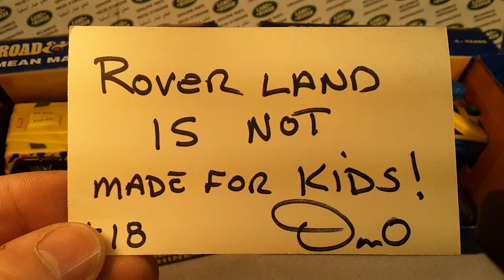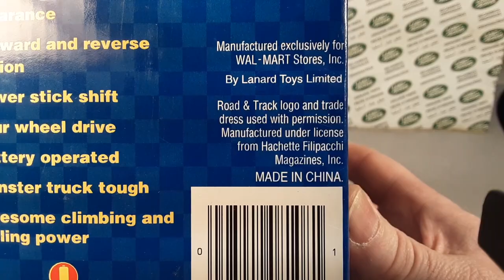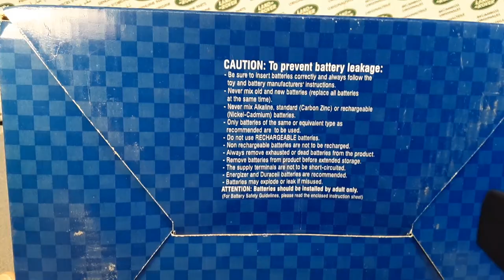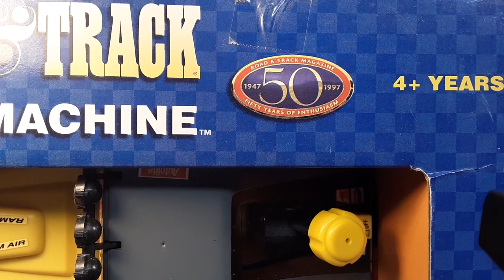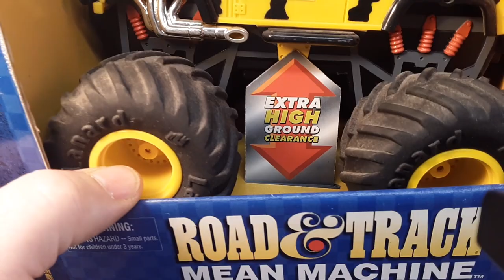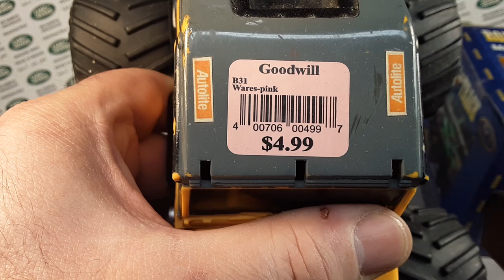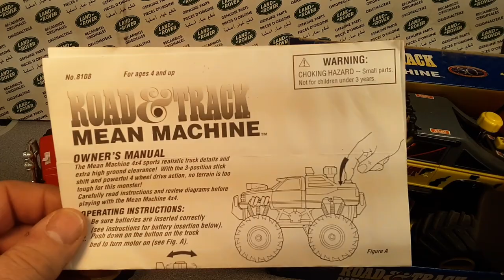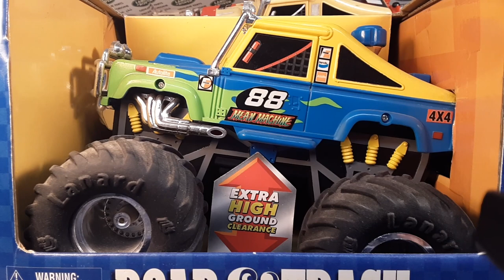Rover Land Mean Machines! Lanard Toys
Rover Land  Mean Machines by Lanard
In the package and a couple loose!
Have you ever seen these trucks before?
Do you have any of  these Land Rovers?

My Address:
Dan Winchell